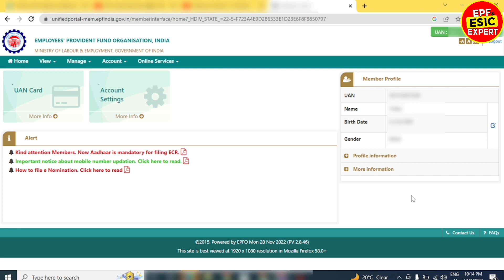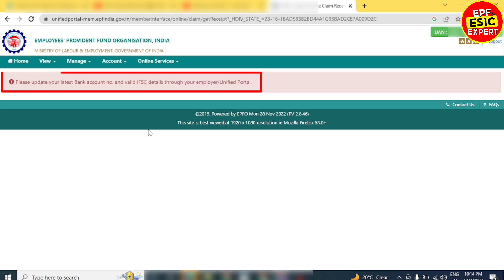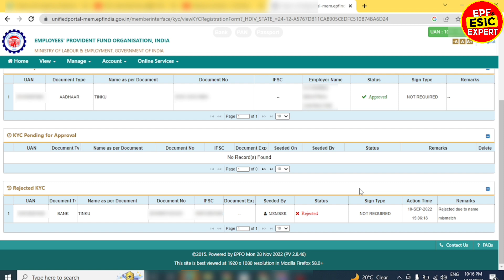PF Approved Kyc Reject Ho rahi Hai Kya Kare 🤔| please update your latest Bank account no. Solution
PF Approved Kyc Reject Ho rahi Hai Kya Kare | pf please update your latest Bank account no. Solution

Who i am ?
Owner of @Epfesicexpert YouTube channel
Name - Rohit Rajodiya
Profession - Consultant

Video content - Dosto aaj ki is video me maine aapko bataya hai ki bahut se employee pf kyc hone ke baad bhi veh apna claim form nahi bhar paa rahe hai aur epf portal par unko ek massage show ho raha hai please update your latest bank account no. to dosto isi ka ye solution video hai

please update your latest bank account no. and ifsc details through your employer solution
pf kyc kyu reject ho rahi hai